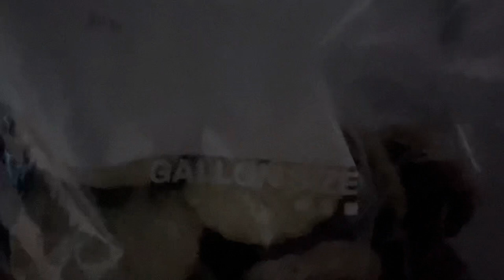A day in the life of a Yorkie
Spending a Saturday with my Yorkie, Leia.

Please no negative or mean comments, they will be deleted and you will be blocked. Positive vibes only. Thank you!